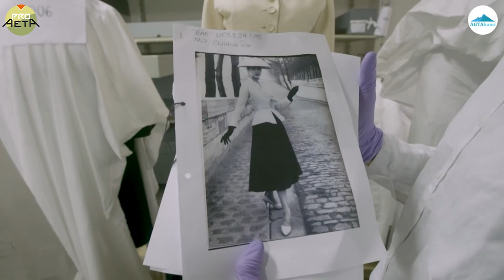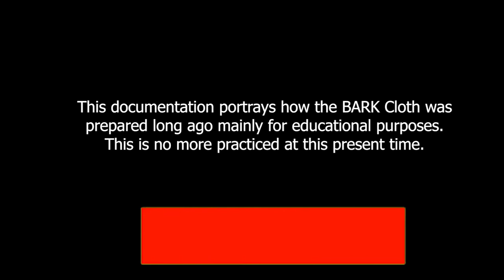Vlog 19-The Bark Clothes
Our traditional source of our clothing long ago out of barks from distinctive trees and how it was prepared.